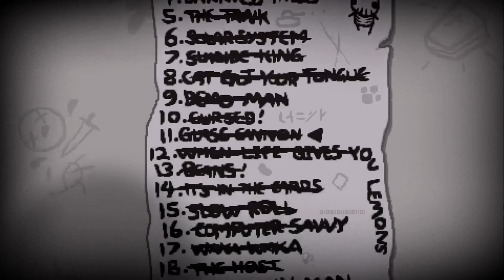Stream 64 I speedrunning baby game I The Binding of Isaac: Repentance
Stream Archive of TehSeaSnek's The Binding of Isaac stream on the 6th of June, 2023.

I own no songs or any recreations of the songs in this video in any way, shape or form.